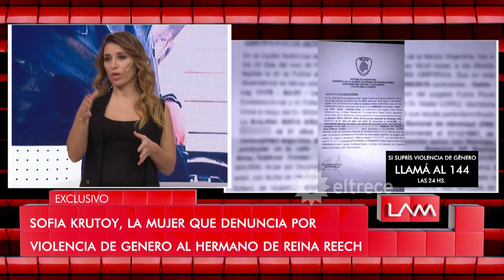El hermano de Reina Reech denunciado por violencia de género